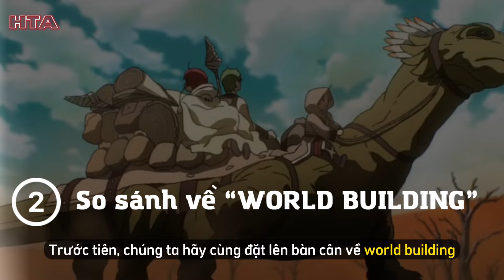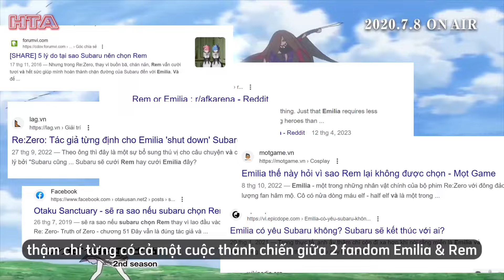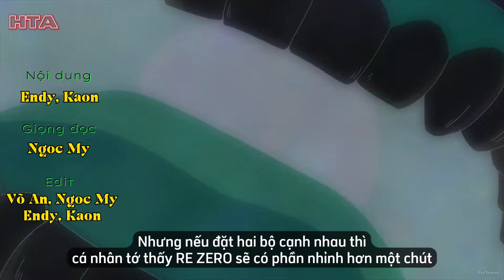"RE: ZERO" VS. "THẤT NGHIỆP CHUYỂN SINH" : Anime Isekai nào hay nhất? | Hầm Trú Ẩn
Re: Zero và Thất Nghiệp Chuyển Sinh : Anime Isekai nào hay nhất?

Isekai là một trong số những thể loại cực kì ăn khách, thu hút sự được phần lớn sự quan tâm của fan anime.

Hai cái tên top đầu của thể loại Isekai - "Re: zero" và "Thất Nghiệp Chuyển Sinh" là hai bộ anime tiêu biểu và nổi tiếng nhất nhất. Có thể nói, về độ hút fan hay chất lượng thì "Re: zero" và "Thất Nghiệp Chuyển Sinh" khá ngang tài ngang sức. Cả hai bộ đều nổi lên nhờ hoạt họa bắt mắt, cao trào và cốt truyện hấp dẫn. Re0 là một bộ anime ra mắt vào năm 2016 và TNCS được phát hành 5 năm sau đó vào năm 2021.

Hôm nay, Hầm Trú Ẩn sẽ đặt lên bàn cân 2 bộ anime được coi là “biểu tượng” cho thể loại Isekai. Đâu sẽ là bộ phim bạn nên dùng để dụ dỗ thằng bạn mình bước chân vào con đường isekai?

0:00 Intro
1:40 "ISEKAI" Là gì?
2:07 So sánh về "WORLD BUILDING"
4:34 So sánh về "CỐT TRUYỆN" và "THIẾT LẬP NHÂN VẬT"
8:09 So sánh về "ĐỒ HỌA"
Content: EnDy, Kaon
Voice: Ngọc My
Edit: Ngọc My, Võ An, EnDy, Kaon
Tìm chúng tớ ở đâu:
Tất cả nguồn anime sử dụng trong video này đều thuộc bản quyền của hãng phim và đơn vị sản xuất Nhật Bản. Hầm Trú Ẩn không sở hữu bản quyền hoặc tài sản trí tuệ đối với nội dung có trong anime.